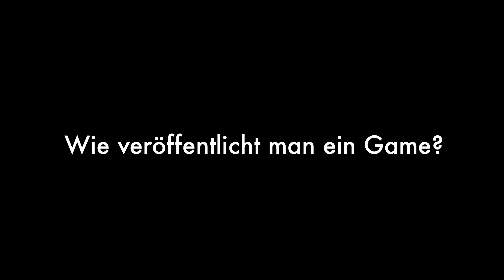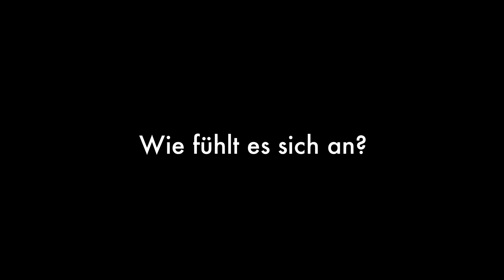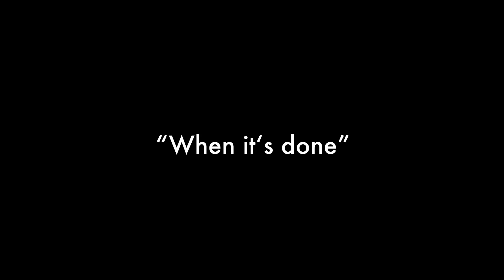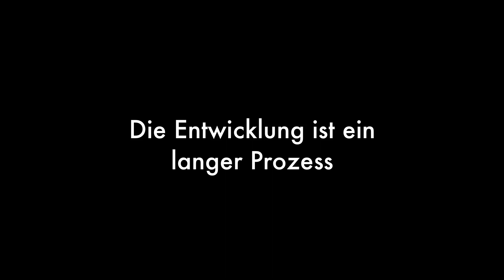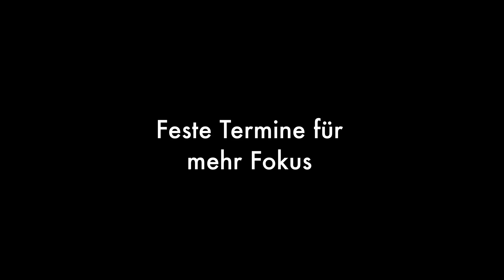Wie veröffentlicht man Spiele? | COP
Wie fühlt es sich an ein Spiel zu veröffentlichen? Was gehört alles dazu? Wie lange dauert der Prozess?